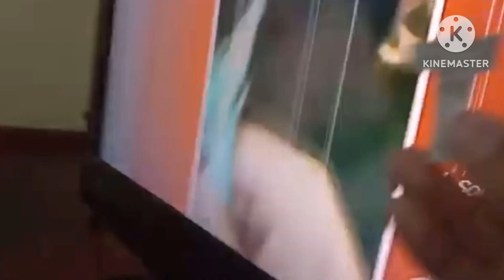T reacts to the Kiff Squirrel Show Nikes (Fandub)